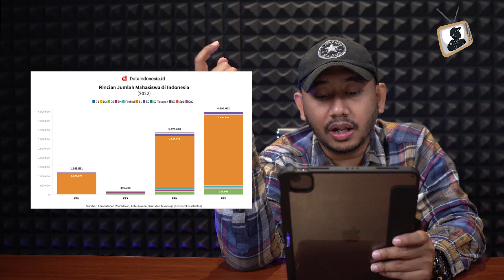LEBIH UNGGUL BERKULIAH DI PTN ATAU PTS? |CCTV EPS 19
Kuliah merupakan hal yang diinginkan setiap masyarakat. Apalagi untuk mereka yang mempunyai kemampuan akademik tinggi, maka sudah pasti memilih perguruan tinggi negeri (PTN) sebagai pilihan pertamanya. Namun, tidak semua memilih PTN, ada yang lebih memilih perguruan tinggi swasta (PTS) karena dianggap lebih memberikan peluang besar dalam jenjang karir.

Nah, kalian kuliah dimana nih? PTN yang dianggap pasti lebih unggul, atau PTS yang saat ini sedang diminati banget? Yuk nonton videonya sampai habis ya, dan komen kalian kuliahnya dimana 😉